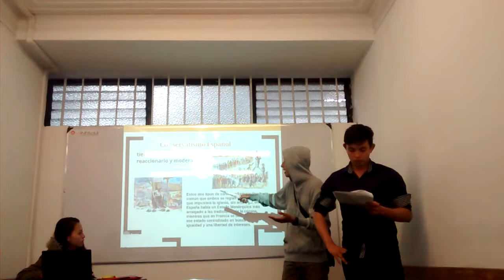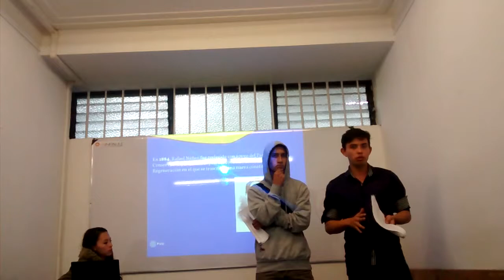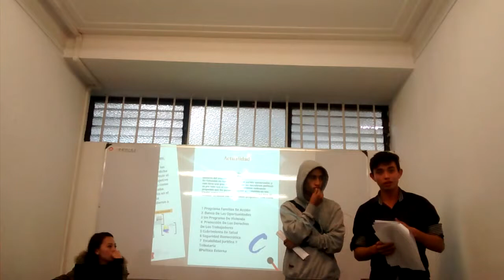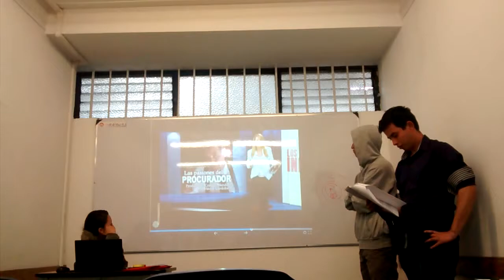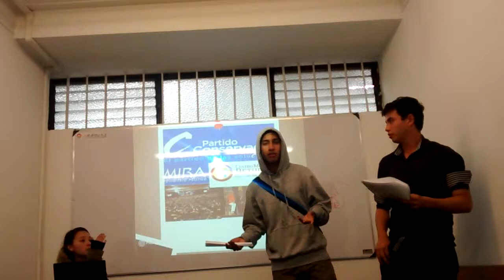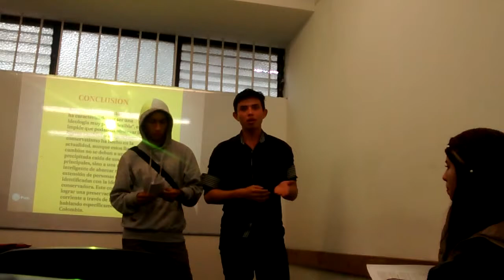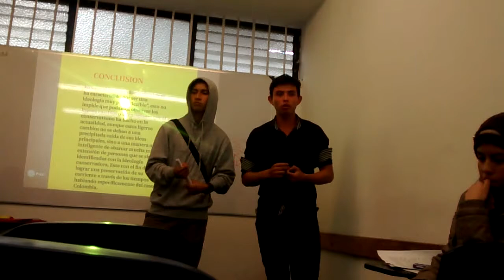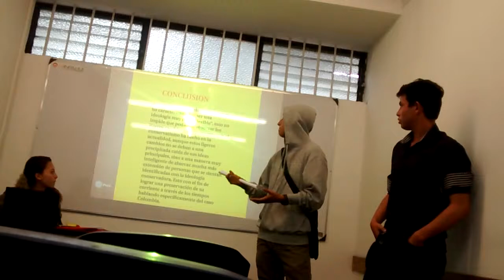El conservadurismo en Colombia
Exposición realizada el 12 de Abril del 2016 en la UNINPAHU para la clase de Ideas e Instituciones Políticas en Colombia